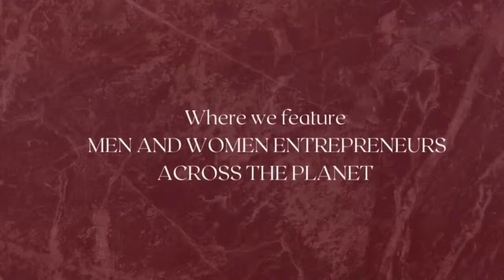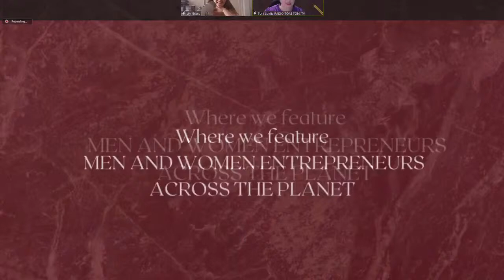Launching of NEW ALBUM "The Two Of Us Meet" - Every Day Business Show Featuring Lily Grace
Lily Grace is a young country singer-songwriter going big places. Already turning industry heads, collaborating with iconic Australian country artists and drawing strong crowds, this 16-year old talent from the Gold Coast is one of the most exciting female artists to emerge in recent years.

A soloist whose seamless guitar-playing and mesmerizing voice belie her youth, Lily Grace is a genuine, grounded performer who sings from the heart and will leave you transfixed by her talent, and natural stage presence.

Naturally gifted, Lily Grace began singing at the age of 10 years of age. She dived deeper into music a mere 4 years ago, when she was gifted her first guitar at the age of 11. Her determination to self-fund her own equipment saw her busking at local markets, and soon after attracting her to local cafes restaurants and festivals.

With several years of stage experience already behind her, Lily Grace delivers her own storytelling originals alongside a vast collection of popular, crowd-pleasing modern country and country favourites. The emotions of love, determination, kindness, gratitude and pure joy pour forth in every performance.

With a list of Career highlights, venues played, this is a beautiful young woman on the rise.

PRE-ORDER the new single 'The Two of Us Meet' and join the pre-order release party

Go stream my music on

si=QSf455lyTtGhozdKdBHwTA

- MEET TONI LONTIS -

Australia’s Streaming Queen, Entrepreneur, educator and the voice behind the Radio Toni & Toni TV brand. This is the voice with heart and the voice you want behind your brand.

Toni believes every business has a story, every business has something to say, let her help you get that voice out across the world.

In 2018 I shut down my nursing consultancy company and wrote my first book, which was published Jan 2018. My memoir discusses my struggles to overcome trauma and live a resilient life.

To buy Toni’s book - My book: Resilience - Memoir of a broken little girl | Discovering a woman of strength and beauty head to Amazon.com.